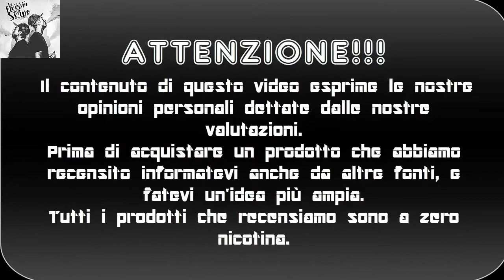Liquidi spettacolari Super Cola e Super Fruit della DKS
Ciao siamo gabriele e birillo questo è una recensione di due liquidi spettacolari della DKS il Super Cola e il Super Fruit , se il video vi è piaciuto lasciate un like , un commento e ISCRIVETEVI!